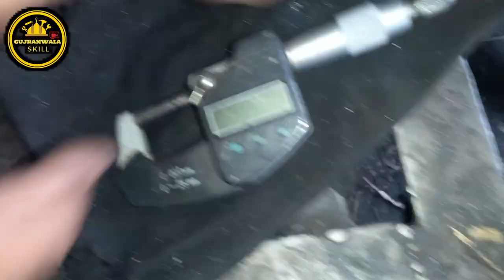how to make brass sheet manufacturing making process amazing skill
"Experience the Mesmerizing Craftsmanship: Unveiling the Extraordinary Skill of Brass Sheet Manufacturing | Witness the Intricate Process and Artistry Behind Brass Sheet Making. Explore the Magic of Skilled Hands Crafting Metal Mastery!"